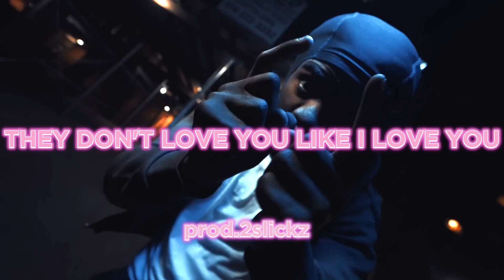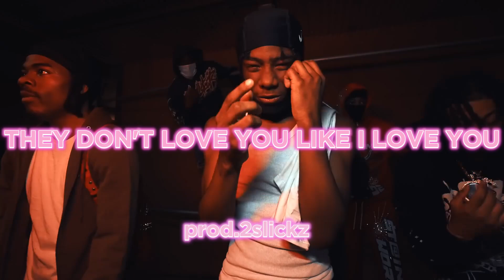*FREE* Kyle Richh X Dee Billz Type Beat "THEY DON'T LOVE YOU" | NY Hoodtrap, Jerk Drill Type Beat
BPM: 147

(ignore tags)

kyle richh jenn carter type beat, drill rap beat, merengue drill type beat